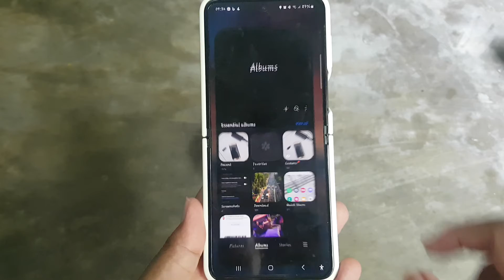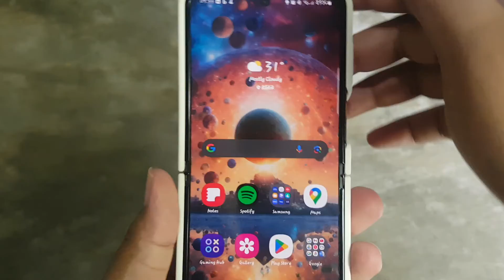SAMSUNG Galaxy Z Flip 5 Tips: How to change Photo file date and time (Android 14)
Unlocking a new dimension of control, the SAMSUNG Galaxy Z Flip 5, powered by the Android 14 update, introduces advanced features for managing photo file date and time. This article delves into the capabilities and benefits of this innovative functionality.

**Mastering Photo File Date and Time:**
1. **Accessing Settings:** Open the Camera or Gallery app and locate the Settings option.
2. **Date and Time Settings:** Navigate to Date and Time Settings within the app settings.
3. **Adjustment Options:** Explore the available options to modify photo file date and time settings as per your requirements.

**Benefits of Managing Date and Time:**
1. **Chronological Organization:** Ensure your photo library remains organized with accurate chronological ordering.
2. **Event Reminiscence:** Easily track the timeline of captured memories, enhancing the nostalgic experience.
3. **Synchronization Capabilities:** Align photo timestamps with specific events or locations for seamless synchronization.
1.
2.
3.
4.
5.
6.
7.
8.
9.
10.
11.
12.
13.
14.
15.

**Conclusion:**
The Android 14 update for the SAMSUNG Galaxy Z Flip 5 continues to redefine user experiences. Managing photo file date and time ensures your visual journey is not only well-documented but also allows for personalized control over the chronological aspects of your memories. Dive into the future of smartphone capabilities with the Galaxy Z Flip 5!